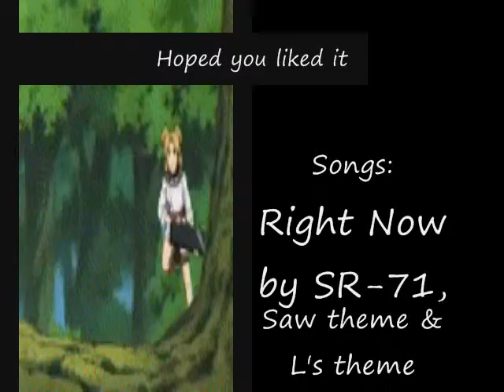Rock Lee Right Now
Songs: Right Now by SR-71, Saw theme and L's theme. Watch until the end please as random pics at the end. Dedication to All my friends on Youtube and Myyearbook. Please Comment.